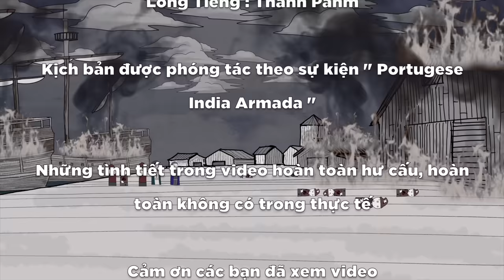Hải Chiến Cannanore | Ấn Độ Du Ký - Tập 8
Video nhằm mục đích giải trí, không nên coi là tài liệu tham khảo
Internet Banking : STK 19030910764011 (Techcombank)  - PHAM HUU THANH

MUSIC IN VIDEO :
Accralate
Desert City
Himalayan Atmosphere
Investigations
Dubakupado
Machinations
Double Drift